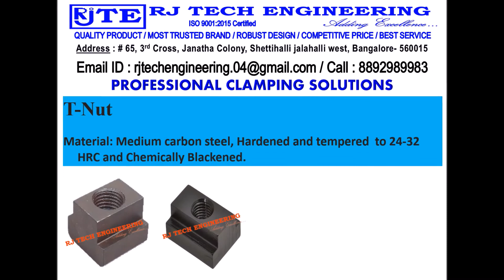RJ Tech Engineering forged T nut bangalore Promo 8892989983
RJ TECH ENGINEERING is engaged in manufacturing, trading, dealing, distributing of construction equipment’s and products related to construction work and engineering sector’s majorly of many products we serve pan India for major bulk orders. We have started and working in Bangalore and catering part regions in India

Check for products in online You tube channel
RJ TECH ENGINEERING
Share our video to friends, colleagues, relatives in needs of our service & product